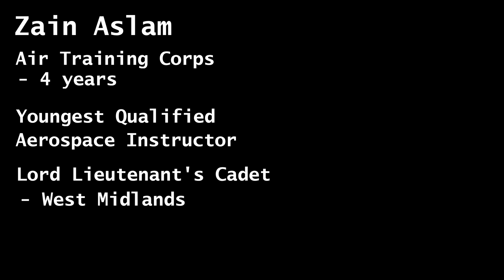The Value of Air Cadets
Zain Aslam is the youngest cadet to complete the intensive eight-month Qualified Aerospace Instructor Course (QAIC).  Zain talks about his training to teach aerospace subjects, as well as being part of a working group under the ‘Aspire’ initiative, who have designed and delivered online awareness course on diversity and inclusion.

The world’s first independent Air Force.